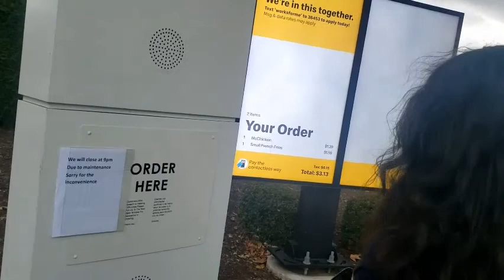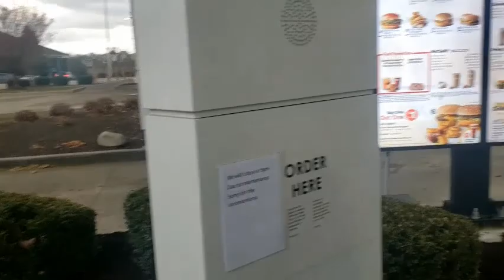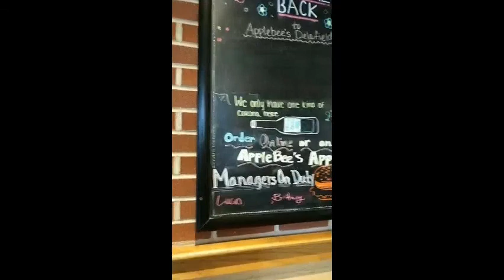sk8n ft MGR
With our featured guest, we hit the rink to perform our usual shenanigans.

MGR's Instagram: @murali_mgr

Song used in video: Sad Romance by Thao Nguyen Xanh